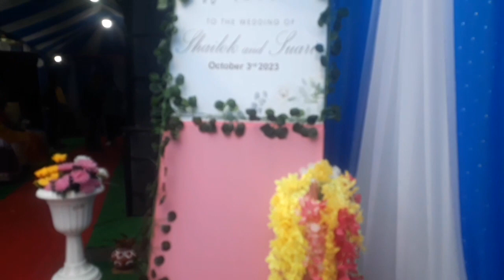sailok & suari wedding ❤❤ / Rigmari Debbarma vlog